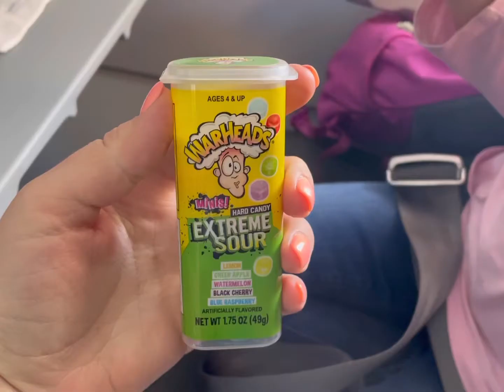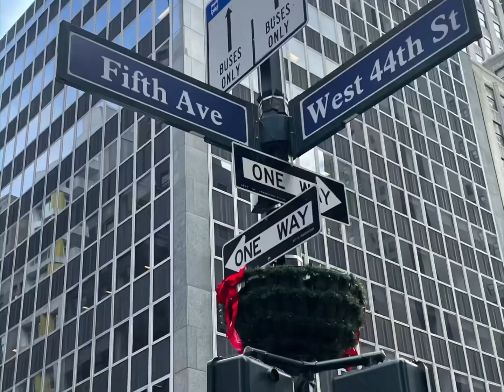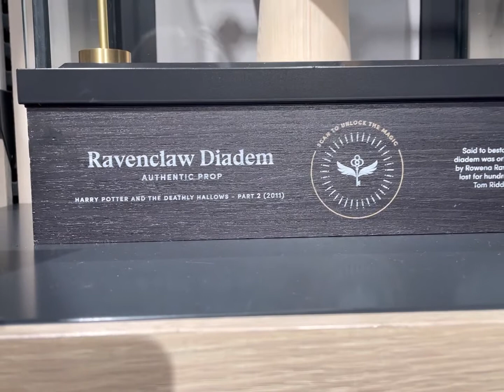Layover in New York City | Italy Trip Day One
Hey y’all! In this video we woke up super early to catch our flight to NYC! We spent 9 hours in the Big Apple then caught another flight to Milan! In New York we did some shopping and lots of walking around. Played some, shopped some, walked lots! Hope you enjoy the video!